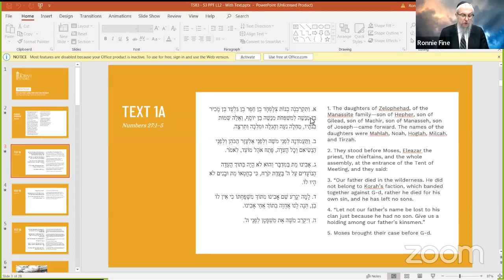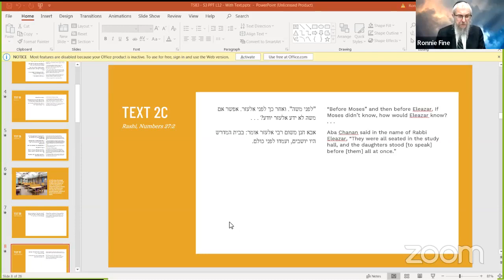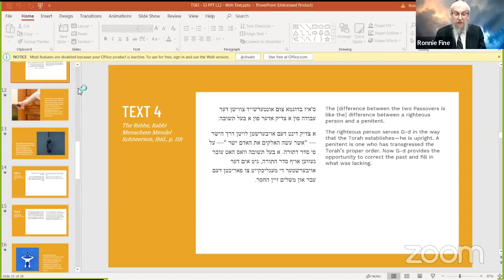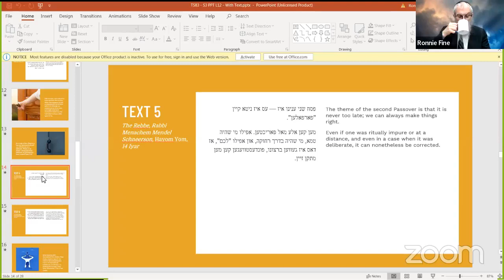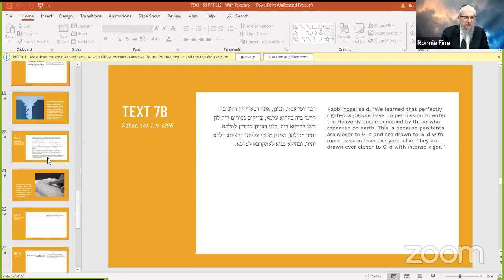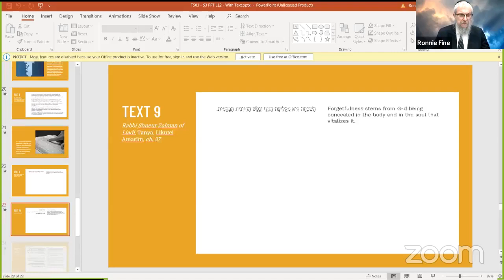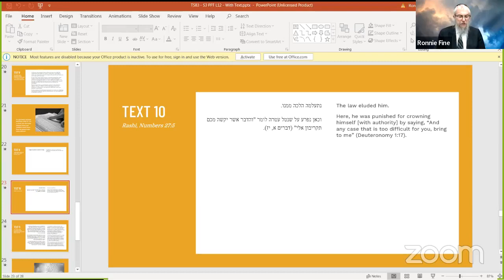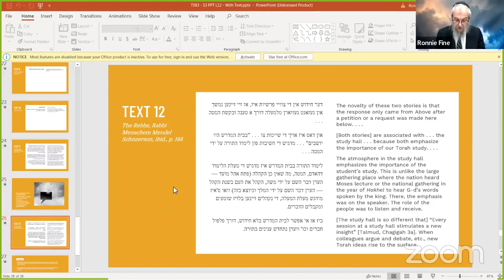How to ride first class in life!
Torah Studies Pinchas